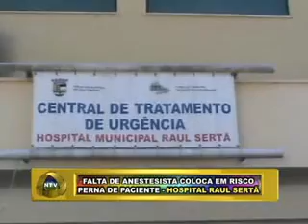PLANTÃO NOVA TV FRIBURGO RJ FALTA DE ANESTESISTA - HOSPITAL RAUL SERTÃ 28 03 13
PLANTÃO NOVA TV FRIBURGO RJ FALTA DE ANESTESISTA COLOCA EM RISCO PERNA DE PACIENTE - HOSPITAL RAUL SERTÃ 28 03 13